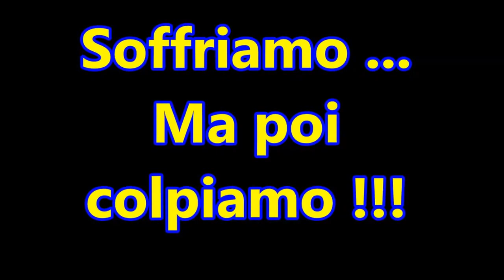Longo E Pakoo 0-2 Legnago -Parma